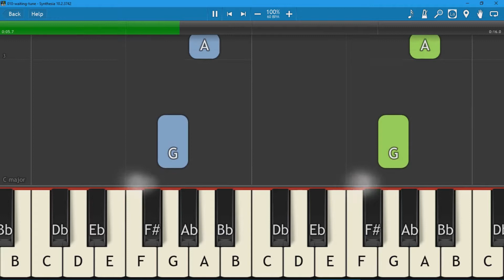010-Waiting Tune (page 109) piano roll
010-Waiting Tune (page 109) piano roll